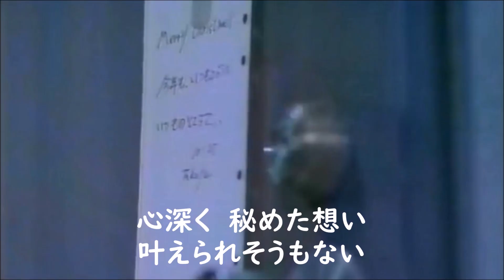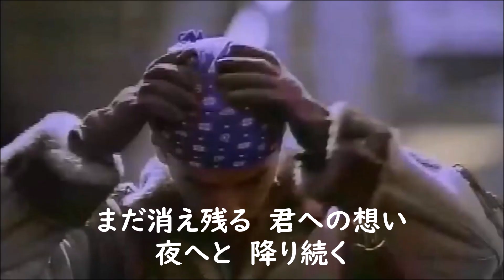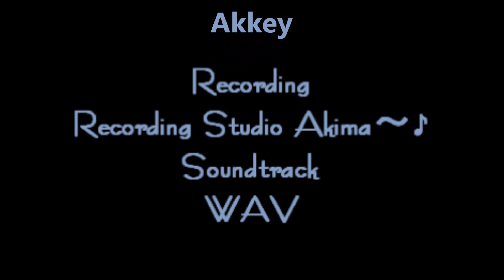クリスマス・イブ 山下達郎 Cover Akkey 2023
作詞・作曲 山下達郎

1989年12月のオリコンシングルチャート　１位
2013年に累計185.1万枚のレコード売り上げを記録した
2021年までにオリコンチャートトップ100入りを36年連続

Cover : Akkey
Chorus : アッキー
音響・動画・編集：Recording Studio Akima~♪

懐かしい曲ですが、この曲もうろ覚えのまま記憶に定着してしまった歌です♪
どこか違っているところがあるかもしれませんが、
温かいお心でお聴きいただけると嬉しいです🎶
ひとりきりのクリスマスイブ・・・

（歌いました・歌ってみました・でタグ付けすると、あまりにもたくさんの人たちがそこに溢れているので、ぼくなんかは埋もれてしまい存在していないかのようになってしまいます。そこで考えたのは自分だけの「唄っちゃいました」の領域。ここは今のところ、ぼくだけの世界です。）

悲しい色やね 　上田正樹　 　　　 Cover Akkey　歌詞付

ひとりぼっちの Christmas
黄色い帽子がぼくのアバターです。

Original Instrumental  Guitar
• Original Instrumental  Guitar

Original Song
• オリジナル曲